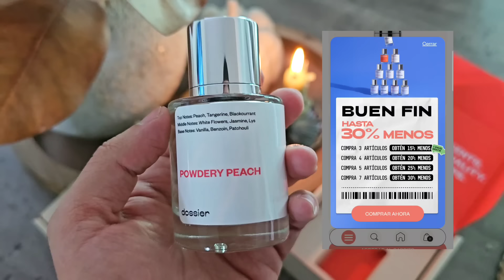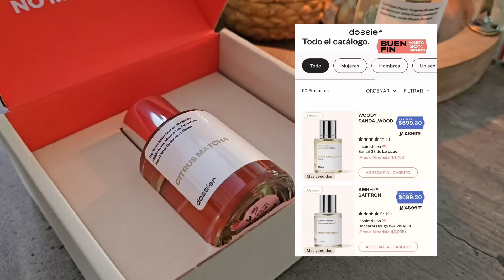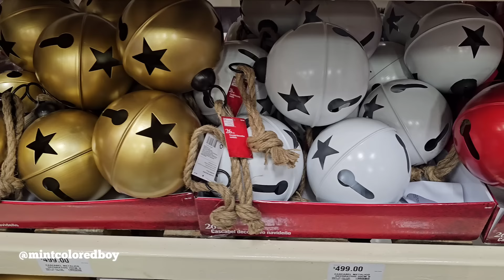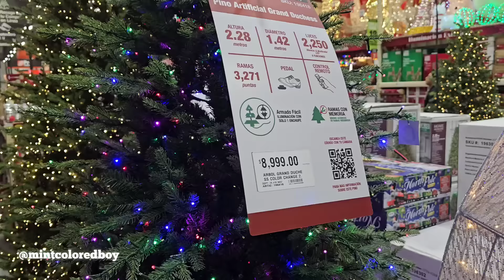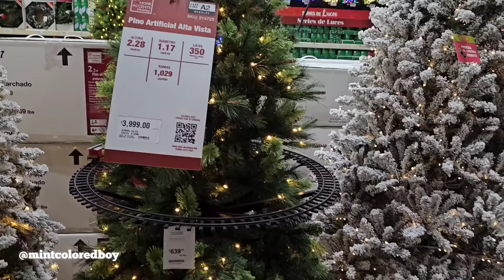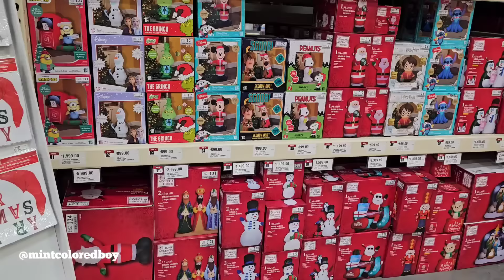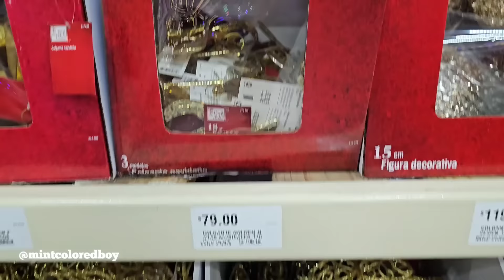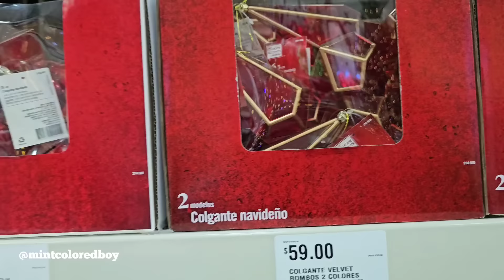Recorrido en THE HOME DEPOT Navidad 2024 🎅🏽🎄 // PERFUMES DOSSIER Hasta 30% de Descuento BUEN FIN 🛍️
Recorrido en THE HOME DEPOT Navidad 2024 🎅🏽🎄 // PERFUMES DOSSIER Hasta 30% de Descuento BUEN FIN 🛍️ The Home Depot Árbol de Navidad, The Home Depot Decoración Navideña.

HASTA 30% DE DESCUENTO 😊 Buen Fin // Black Friday